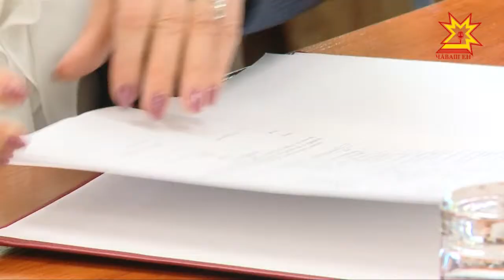Чувашский филиал Россельхозбанка начал выдачу льготных инвестиционных кредитов.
Первыми получателями  стали Агрофирма «Ольдеевская» и «Коминтерн». Оба предприятия уже приступили к реализации проектов по строительству молочных комплексов. Сегодня состоялось подписание кредитного договора.